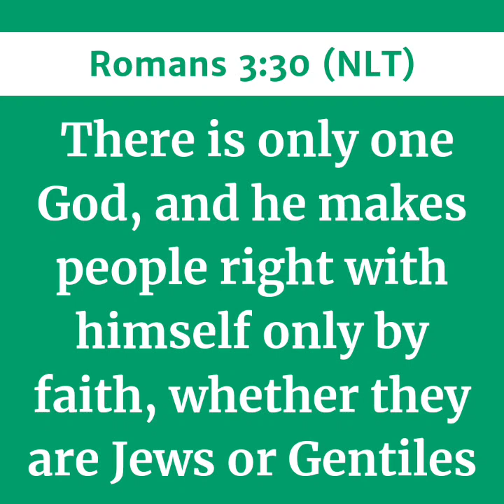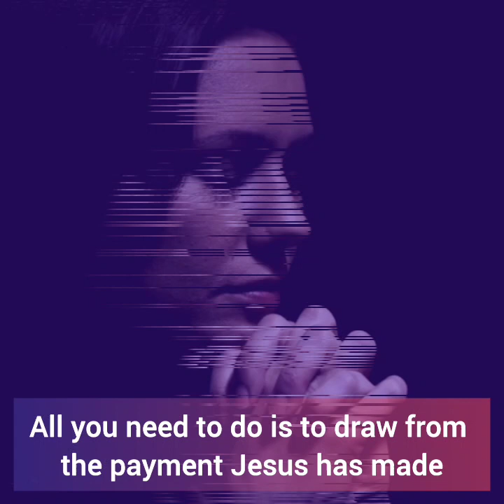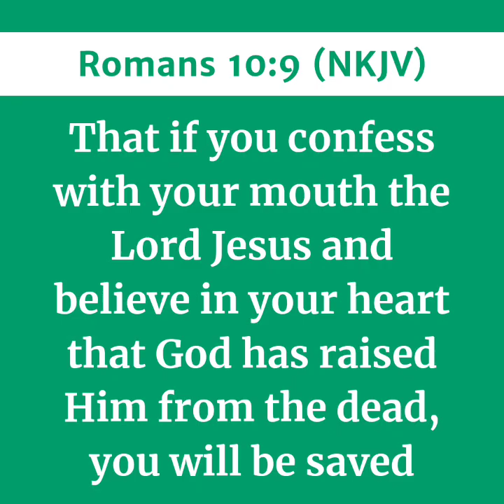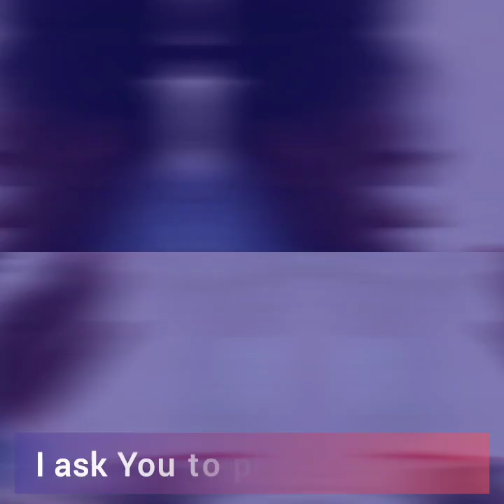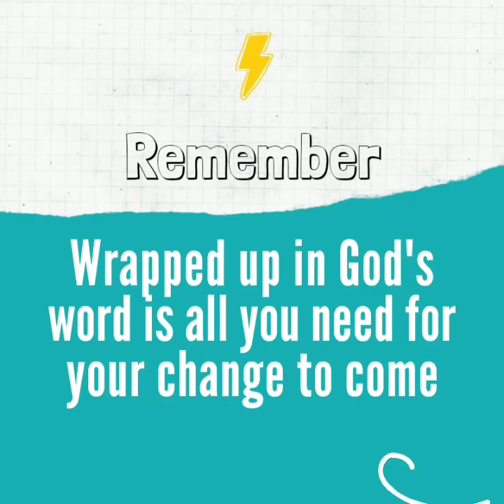BY FAITH ONLY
Today's Episode
(Faith is the password to life!)